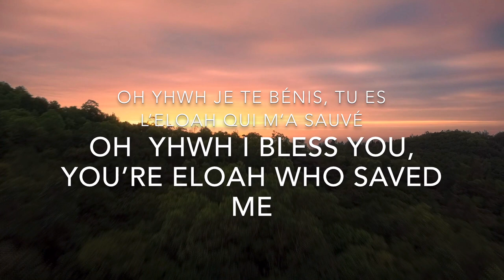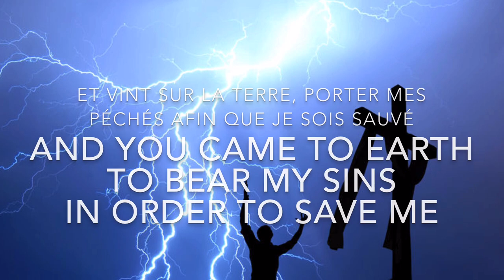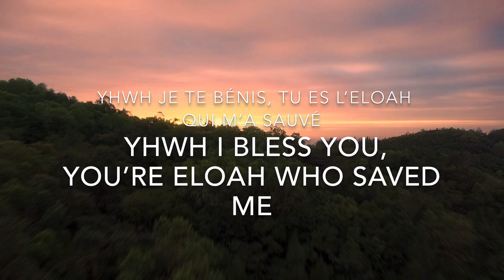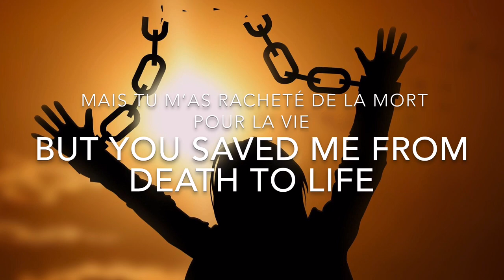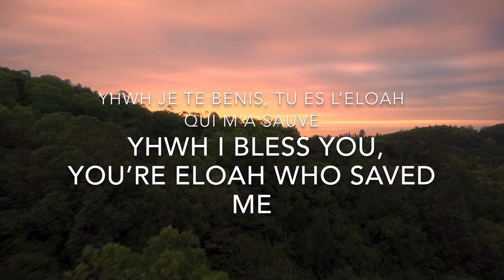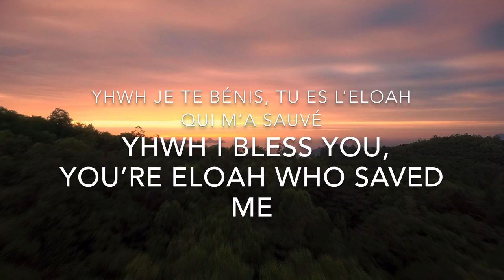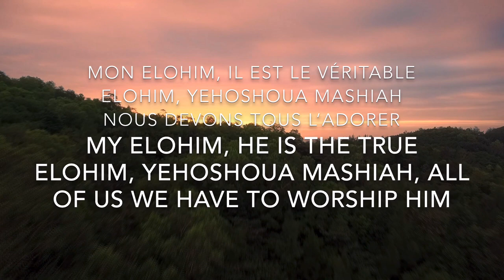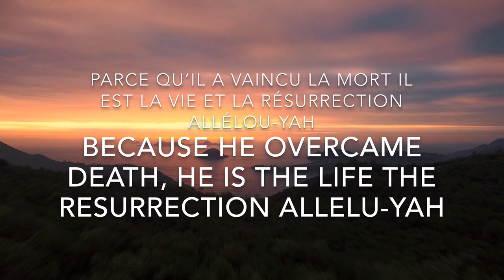YHWH je te bénis -Parfum d'Adorateurs